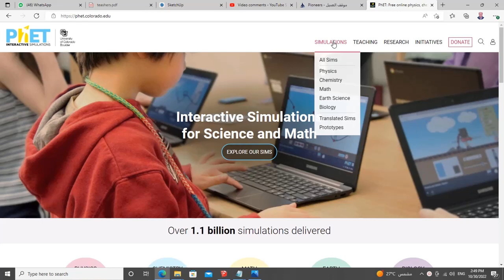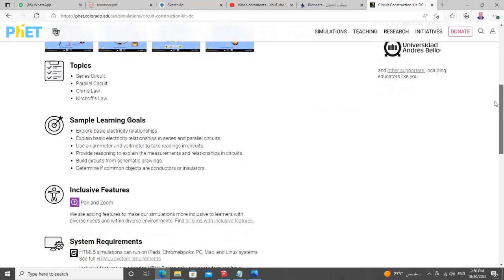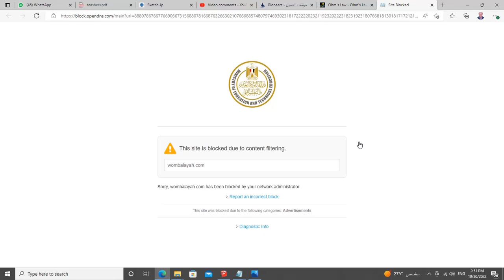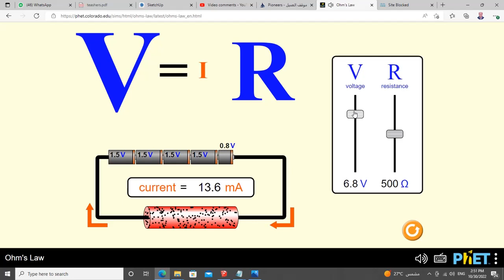How to use the PhET Interactive Simulations project in educating physics , chemistery Biology and ea